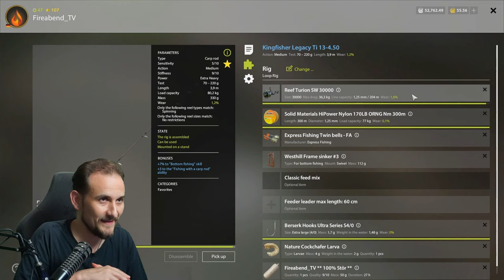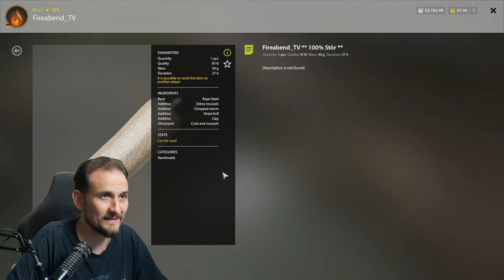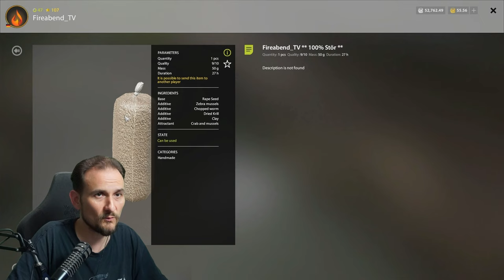Russian Fishing 4 - Tunguska - Stör und Sterlet an der Tunguska